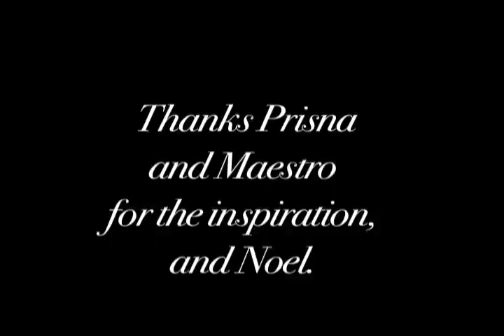Flow-wand-ering aileen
Filmed at the Vulcan with the flow-wand from flowtoys.com.
Oakland, CA